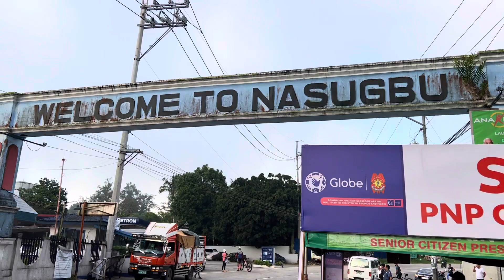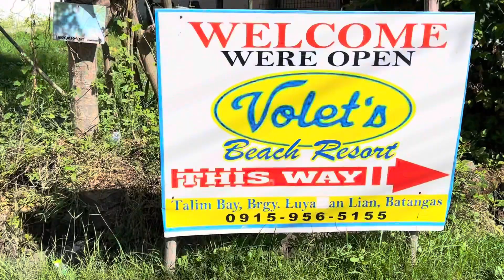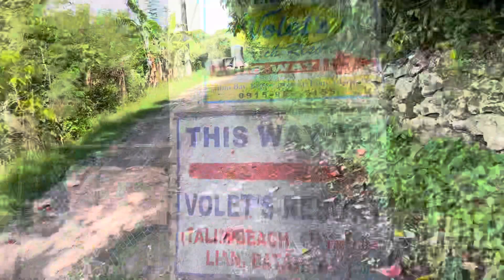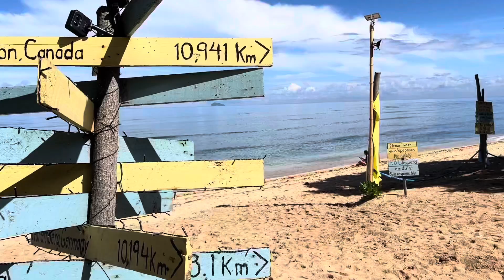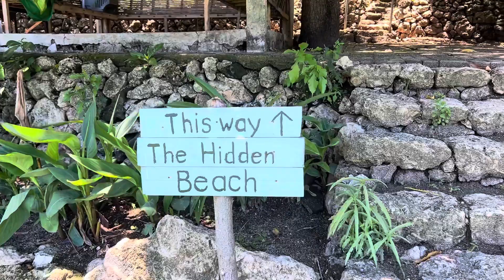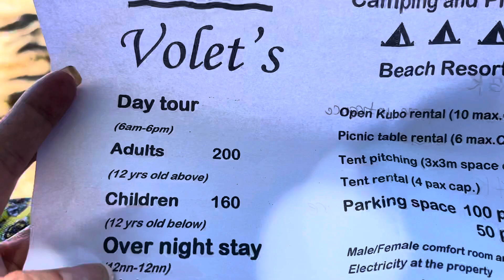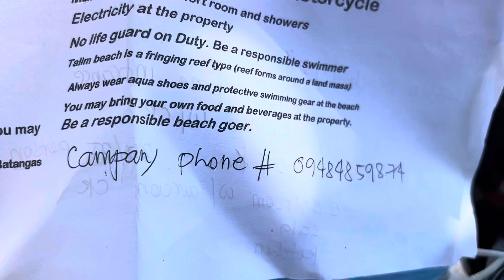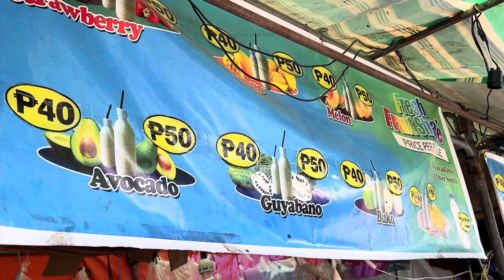Volet's Beach Resort|Lian, Batangas|Philippines ❤️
Please admit to my channel. Kamsahamnida!!!

-Nurse Rexi 🙂